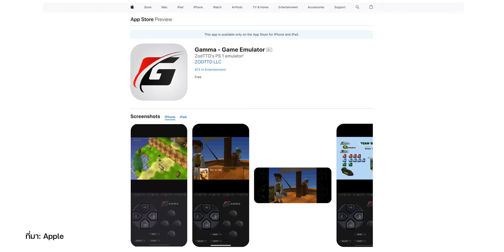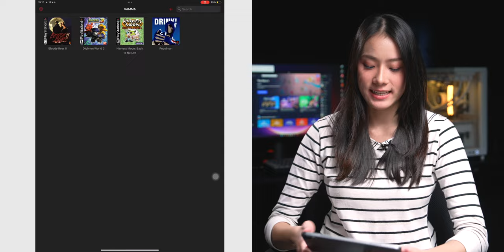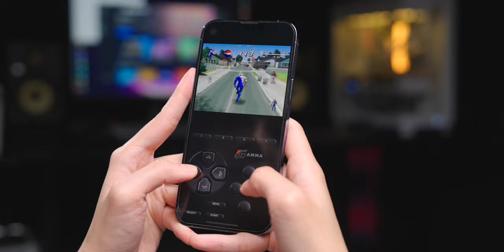แนะนำ Gamma แอปเล่นเกม PS1 บน iPhone, iPad ต่อจอยได้ด้วย สนุกมาก!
คลิปนี้ไอซ์ขอแนะนำแอป "Gamma" แอป Emulator เอาไว้เล่นเกม PS1 บน iPhone, iPad เล่นเกมลื่น ต่อจอยได้ เป็นอย่างไร ชมกันได้เลย

00:00 - เกริ่นนำ
00:15 - Gamma Emulator
00:40 - ลองเล่นบน iPhone
02:47 - ลองเล่นบน iPad
04:12 - การต่ออุปกรณ์เสริม
05:04 - สรุป

วิธีเล่นเกม Emulator บน iPhone แบบเจ๋ง ๆ ต่อจอใหญ่สนุกมาก